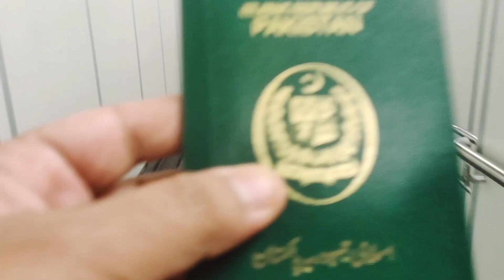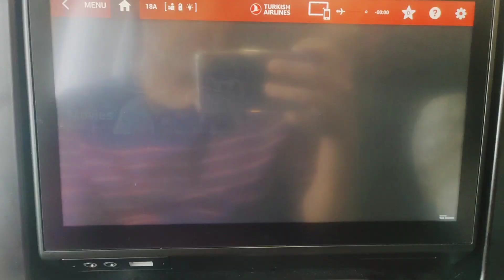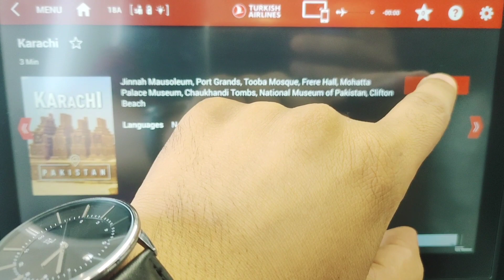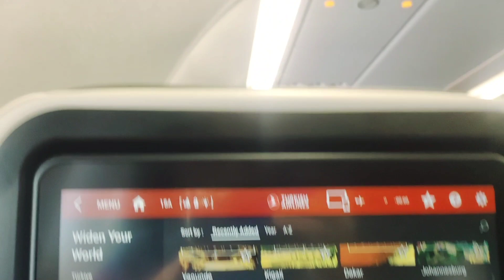Reached Venice Italy 🇮🇹✈️ || Part - 3